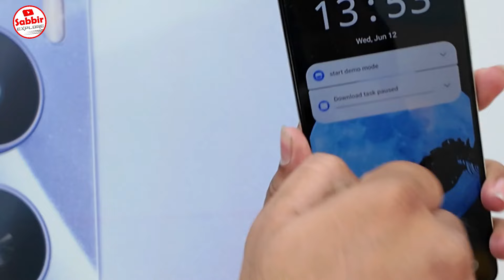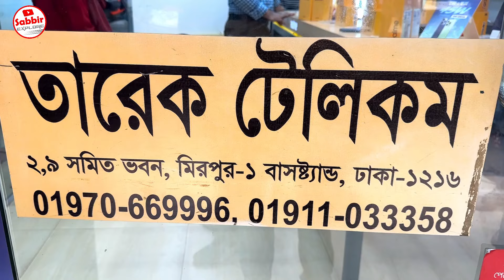Realme C63 official🔥 Realme Official Mobile Price in BD 2024✔️Realme Mobile Phone Price in BD 2024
Tarek Telecom

2,9 Shomit Bhaban, Mirpur-1
Near Bus Stand, Mirpur-1, Dhaka

📱মোবাইল নাম্বার : 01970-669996 /  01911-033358  Tarek Vai (Imo/Whatsapp)

realme C63
relame C65
realme note 50
realme c67
realme c35
Narzo50
Narzo50i
realme 9
realme 8
realme c25s
realme c25y
realme c21y
realme c11 2021
realme 9
realme 9Pro
realme 9pro +